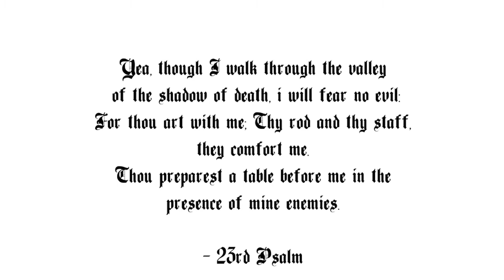Underworld - Kevin Sinatra [Produced by Curtis Tull]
directed by @knimi .

produced by @clowdsound .

starring @farmawes .

hosted by @DJSoundwave1 .

follow @K_SINATRA7 .